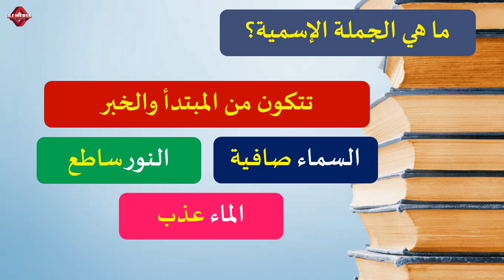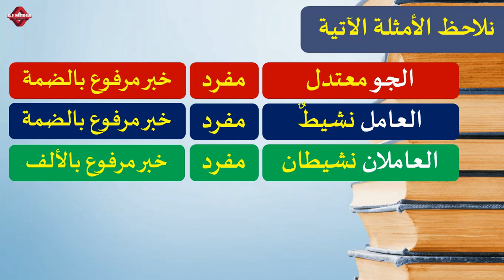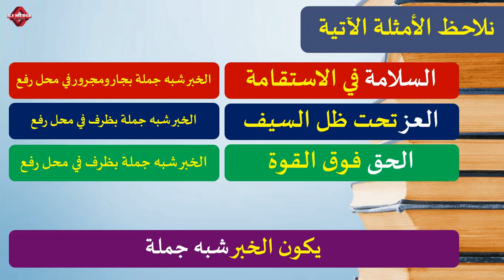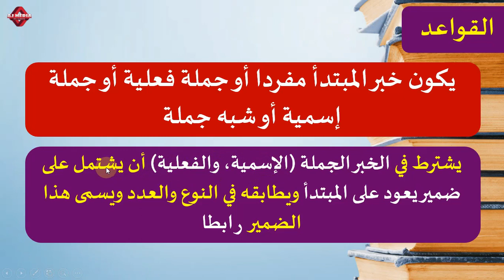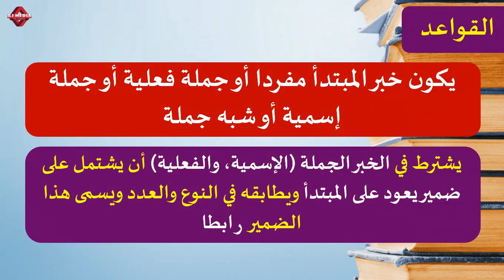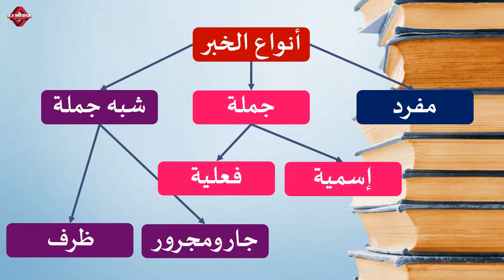أنواع الخبر - جزء أول#BA Arabic First Semester Basic Arabic Grammar@ CU